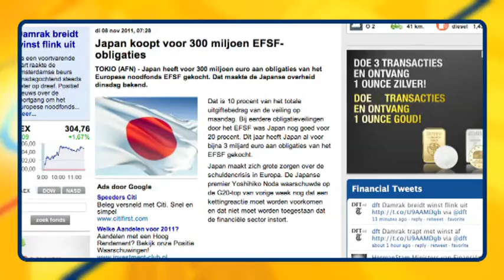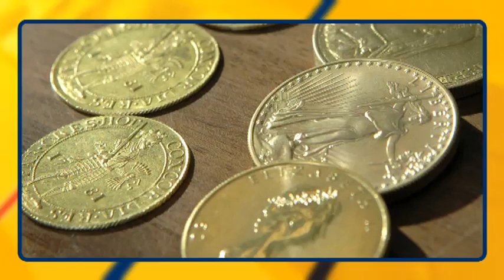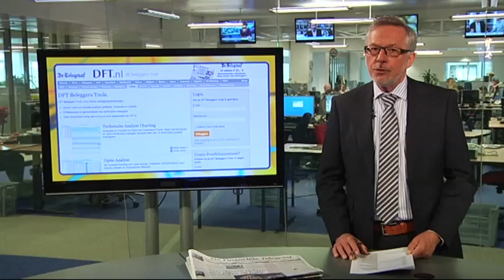DFT Flits 8 November 2011 - Houdt Berlusconi stand?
In de DFT-Flits, een videojournaal met het belangrijkste financiële en economische nieuws, vandaag aandacht voor de beurs van vandaag, treedt Berlusconi af?, Van Lanschot komt met tegenvaller, Duitse export gaat goed, Air France-KLM vervoert meer passagiers, en goud is gouden handel voor AmsterdamGold.

De Nieuwsflits van de Financiële Telegraaf verschijnt elke werkdag live om half één op